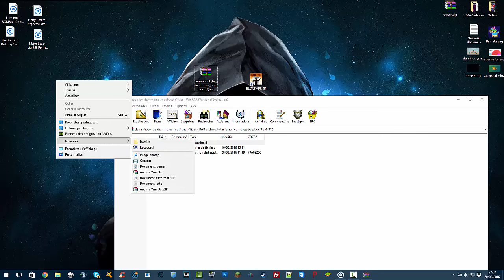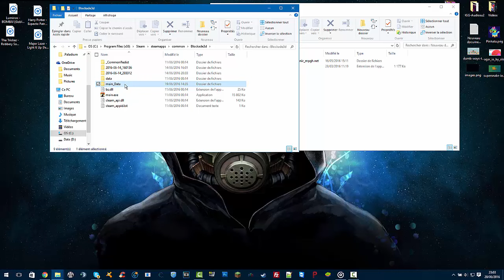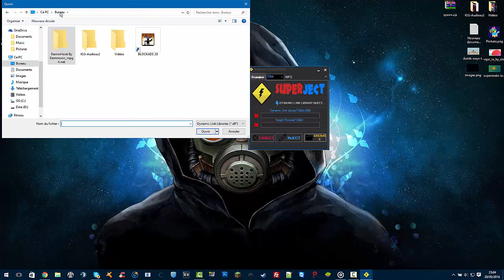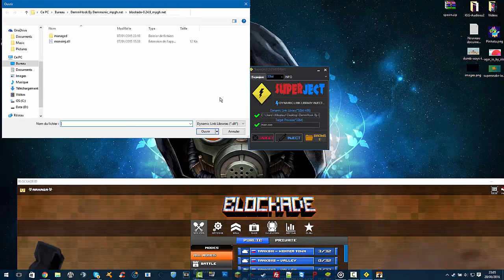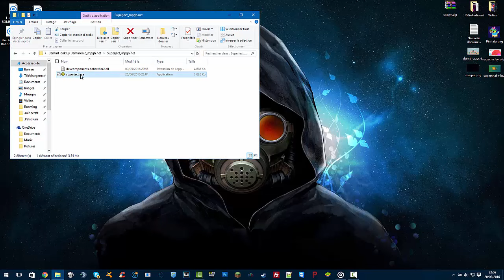[FR] NEW HACK BLOCKADE 3D - 2016 "PATCH !" GRATUIT ! [FR]